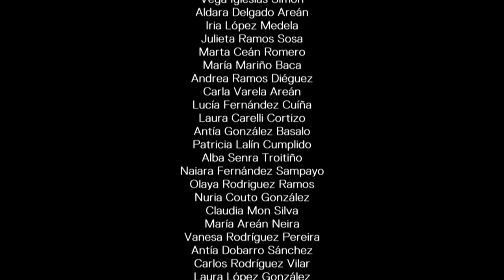Banda Xuvenil de Vilatuxe (IV Festival de bandas infantís e xuvenís)